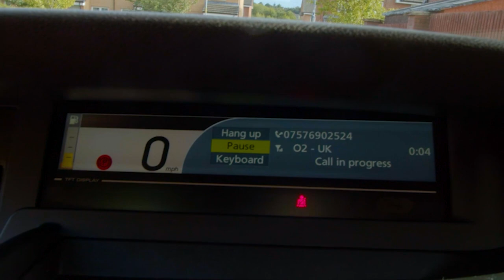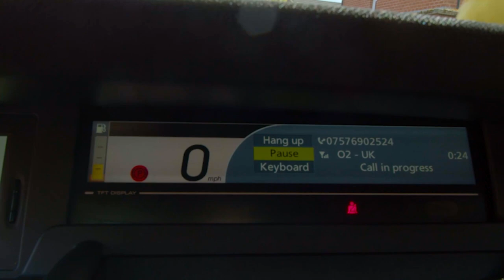Baddo | Award Winning Short Film | Comedy | Skit 2022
Baddo short comedy skit directed by Olumide Fadeyibi shot on location in Glasgow united Kingdom.

Our Favourite Camera
Beat of all time Gimbal
Favourite Low Light Lens
Portable Light

TURNFLICKS is the home of the latest and greatest movies, documentaries, tv shows, web series, How to videos and Tutorials from around the globe including Nigerian Nollywood movies.